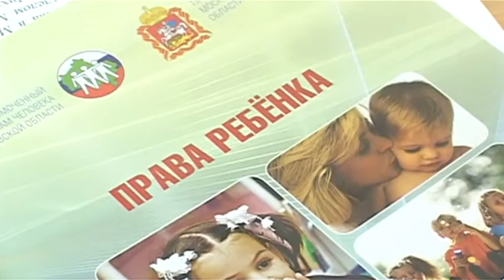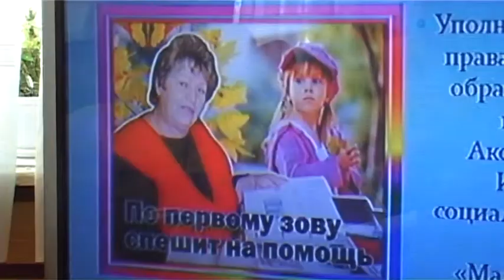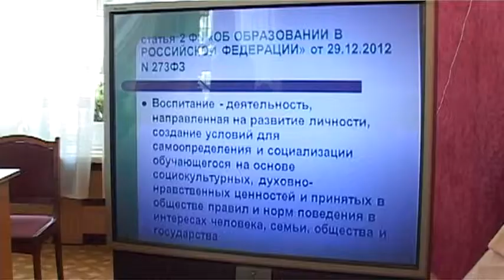Уполномоченые по правам ребенка